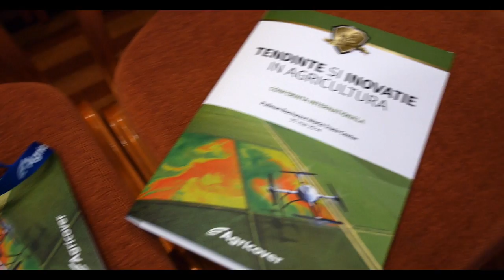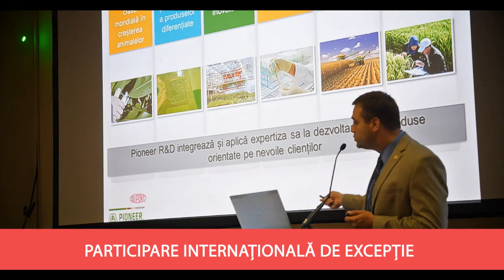Agricover - Clubul Fermierilor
Conferinta Internationala Agricover - Tendinte si Inovatie in Agricultura
30 mai 2014